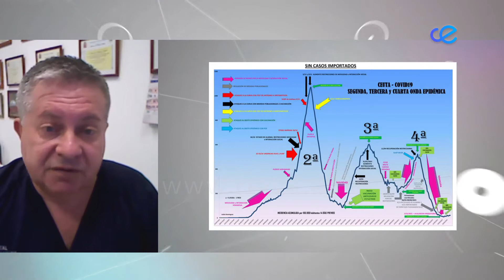Julián Domínguez: "El escenario era bueno, ahora es expectante"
Quince días después de la entrada masiva desde Marruecos, Julián Domínguez, miembro de la Sociedad Española de Medicina Preventiva, señala que en Ceuta tenemos tres brotes, dos de ellos estarían relacionados con personas que han estado en contacto con los migrantes. Para Domínguez la clave ahora está en el cribado de esas personas que entraron a Ceuta.